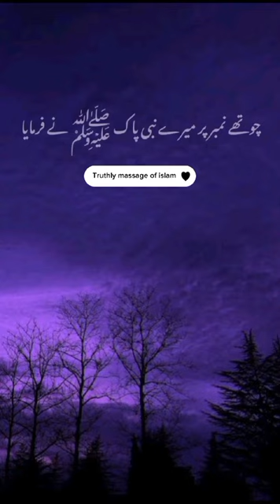New Islamic WhatsappStatus Video || Shorts status|| #2024